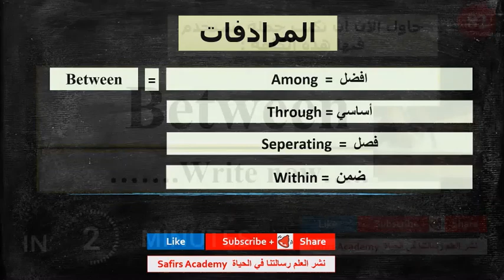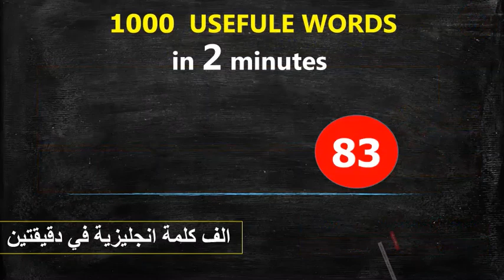اهم 1000 كلمة انجليزية في دقيقتين شرح كيفية استخدامها في جمل و المرادفات safirs academy 82 between